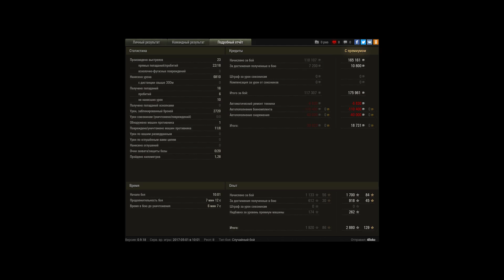Защитник_в_нубке_6800